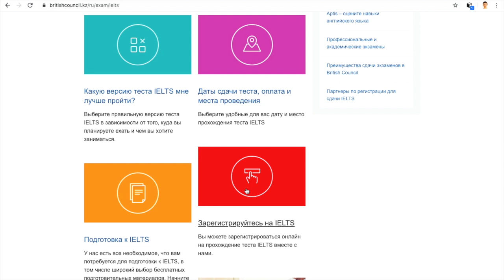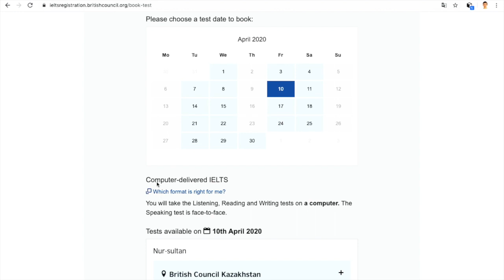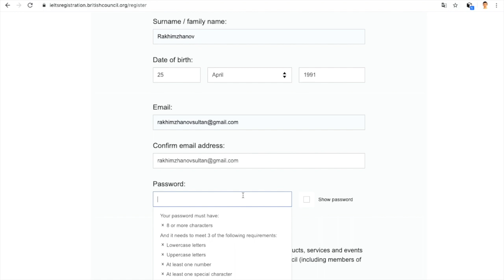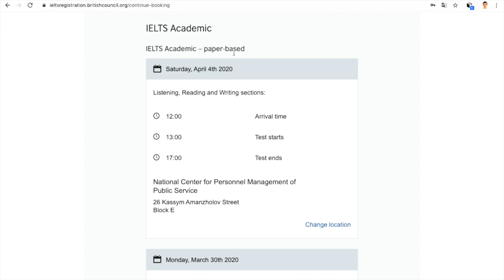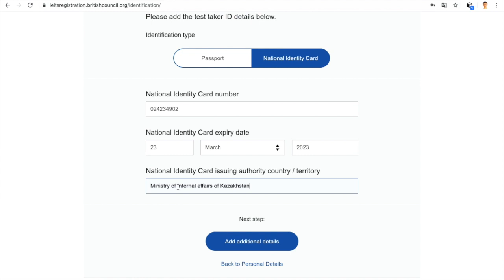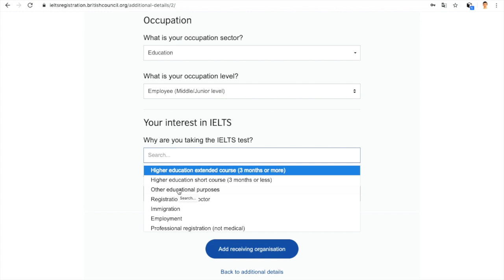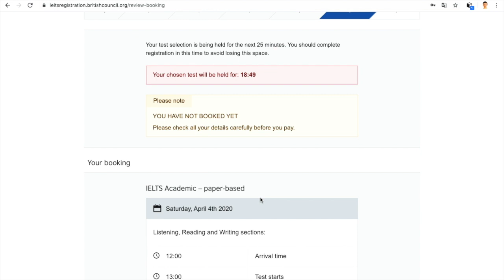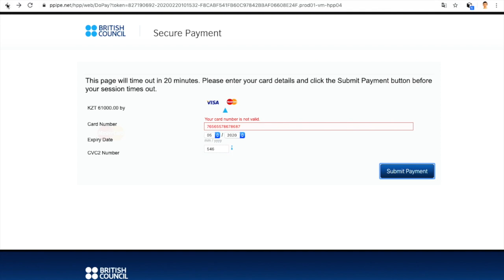Регистрация на IELTS в Казахстане через British Council.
В данном видео я подробно описал процесс регистрации на сдачу IELTS в British Council. Данное видео актуально для Казахстана, для других стран не проверял.

Если вы хотите начать или продолжить улучшение английского языка или готовитесь к сдаче IELTS, то рекомендую вам зарегистрироваться на данные сайты.

1. Бесплатные 15 минут пробного урока с носителем языка, где вы можете поговорить на абсолютно любые темы, к примеру если вы готовитесь к IELTS Speaking.

2. Друзья, также предлагаю вашему вниманию сервис от носителей языка и бывших экзаменаторов, который позволяет пройти пробный тест IELTS (IELTS Mock Test) с полной обратной связью по всем 4 секциям.